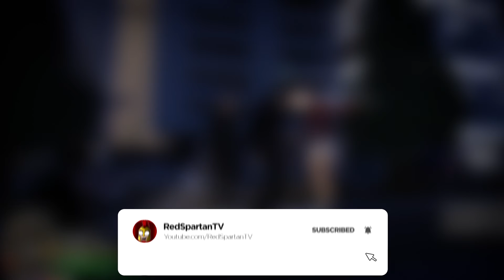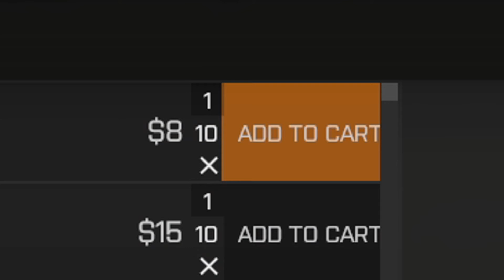Becoming The Worst Medic For A Day - Gmod Santos RP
I became a Medic for a day and it went horrible, they didn't even wanna give me a ambulance to help anyone. So I took matters into my own hands and became a rouge MEDIC!